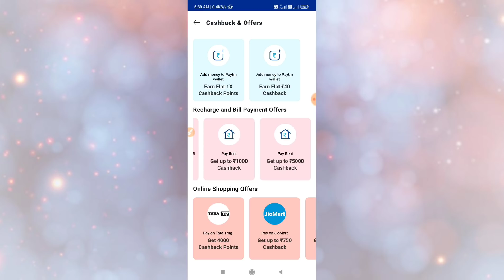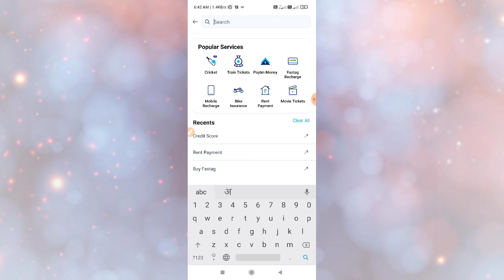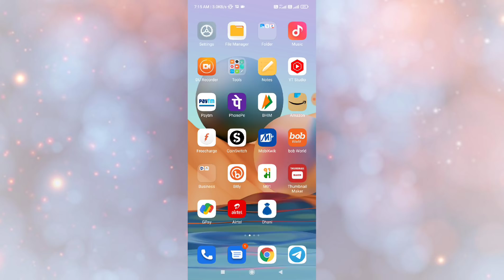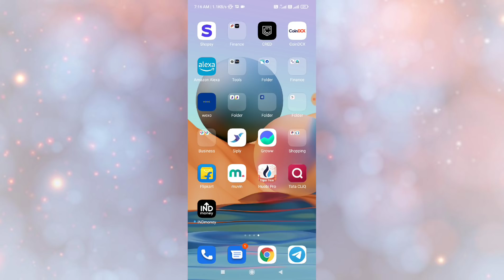Paytm New Free 5000rs Offer !! Free 50rs To 5000rs In Paytm !! Free 15rs In Freecharge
Join teligram👇👇👇

You can also search On Telegram app
Rishabh Tech

THANKS REGARDS
 "Rishabh Tech"

Topic Cover-
paytm free 100rs Bug
google pay free 70rs
google pay welcome offer
Google Pay Saving Week Offer
Google Pay Saving Week Trick
Free 70rs By Gpay